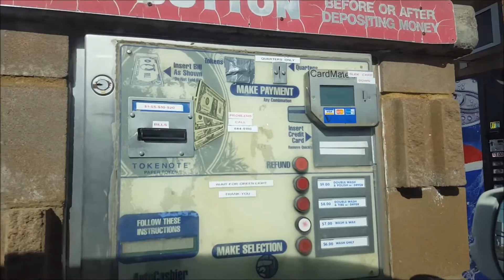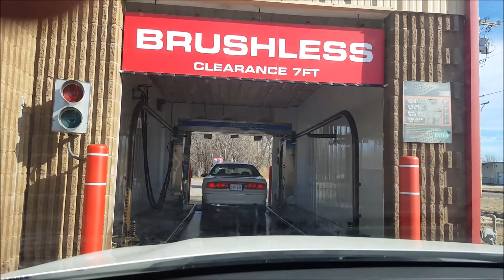Automatic Car Wash in USA (Wichita, KS)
This is a video clip of car wash in a day of early Spring 2016